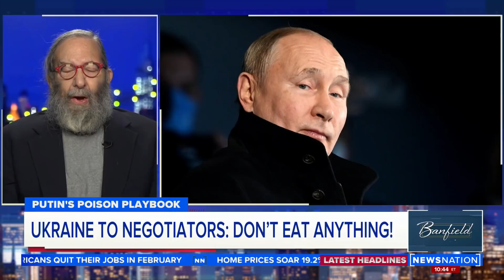Cross Putin, get poisoned? | Banfield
Russian oligarch Roman Abramovich and Ukrainian officials he had been conferring with as part of peace talks between Russia and Ukraine reportedly developed symptoms of poisoning following meetings earlier this month.

Jonathan Sanders, former CBS News Moscow Correspondent and author of “The Russians Emerge” speaks on why poison would be a method of choice for Putin.